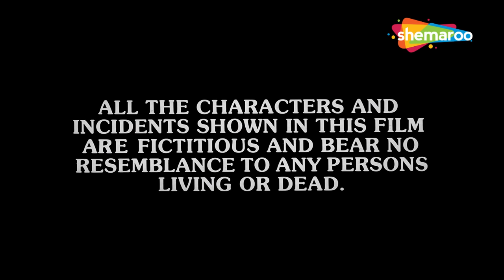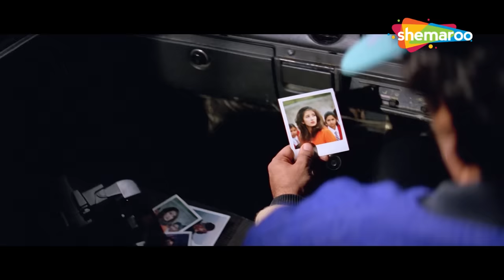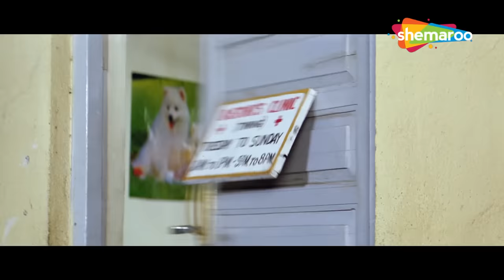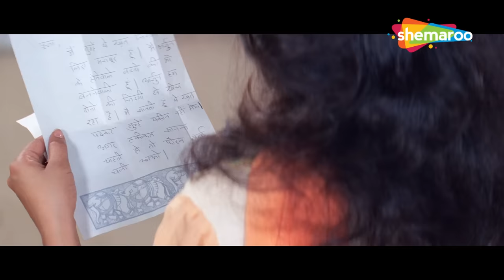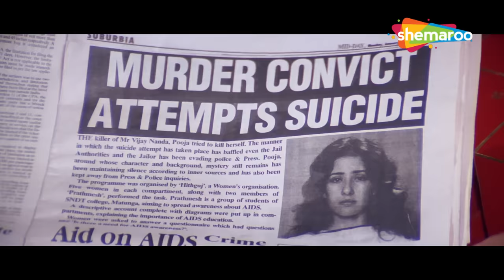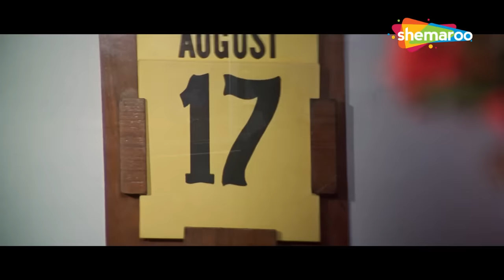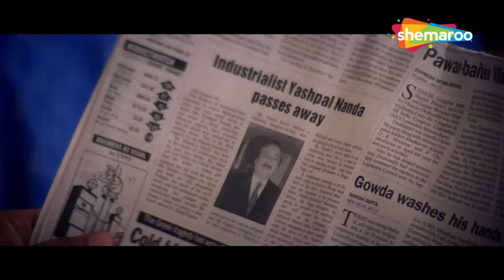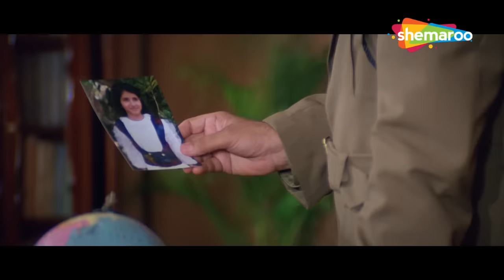जॉन लीवर ने बताया गोविंदा को लड़की पटाने का तरीका | Full Movie | Govinda | Achanak (1998)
Arjun lives a happy life, surrounded by the family he loves. Then he meets Pooja, and his life gets even better. The two quickly fall in love. But when a mysterious attempt is made to kill the happy couple, their troubles start to brew. Watch this gripping movie to know more.